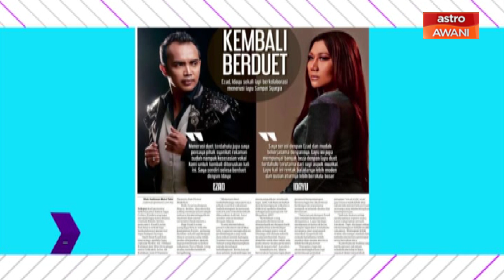h Live! - PKP bukan penghalang - Ezad Lazim